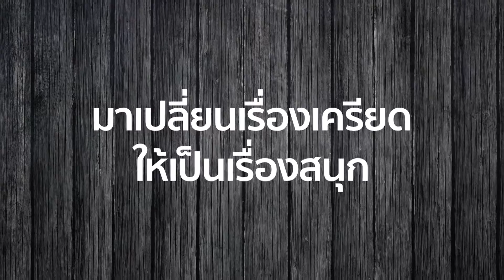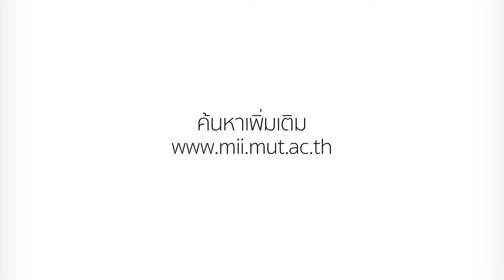Kitchen Chemistry - Trailer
ตัวอย่างรายการอาหาร ที่ไม่ใช่แค่อาหารปากแต่มีอาหารสมองที่จะมาให้ความรู้เกี่ยวกับอาหารในแบบฉบับของ วิทยาศาสตร์

Creative & Editing :: Pancake TheMac

Created By Baking Brain Creative House